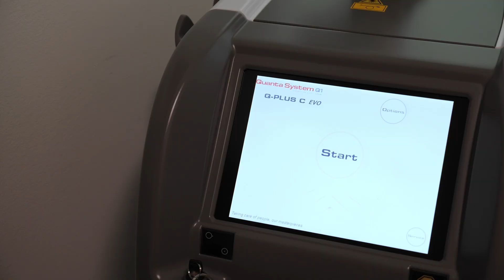Esthetician Promo: Tiana Peters